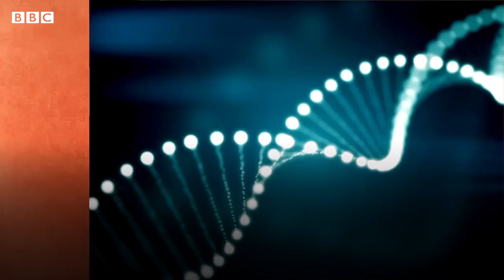Коронавирус - қайси жиҳатларини ҳамон билолмаяпмиз? BBC Uzbek O`zbekiston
Коронавирус бутун дунёда одатий ҳаёт тарзини фалажлаб ташлади.

Юз минглаб одамлар унга чалинмоқда, минглаб инсонлар нобуд бўлмоқда.

 Миллиардлаб кишилар карантин шароитида яшашмоқда.

Дунё бўйлаб олимлар у вирусни тушуниш, кучли ва заиф жиҳатларини ўрганиш, уни жиловлаш ёки енгиш йўлларини излашмоқда.

Ҳозиргача вируснинг қандай хусусиятлари аниқланди?

Қайси жиҳатлари ҳамон номаълум?

Олимлар вирусни қанчалик ўргандилар ва натижалар неқадар умидли?

Би-би-си Ўзбек Хизмати видеолавҳасини кўринг.